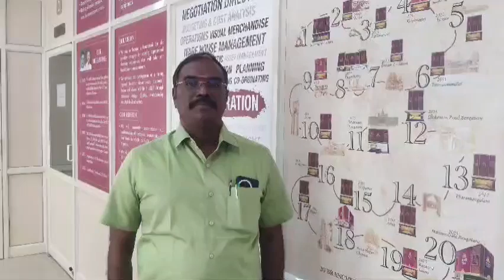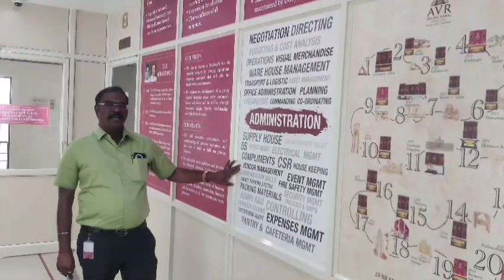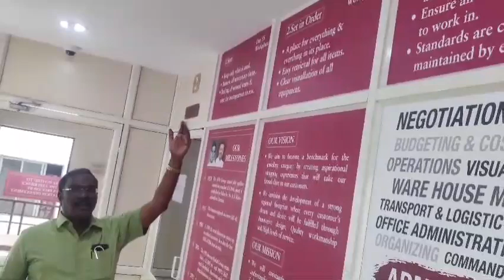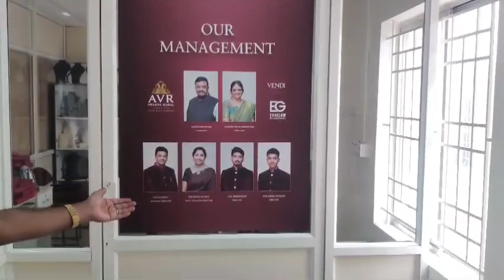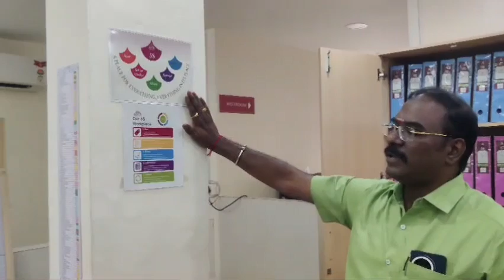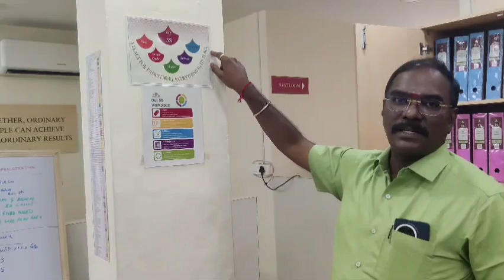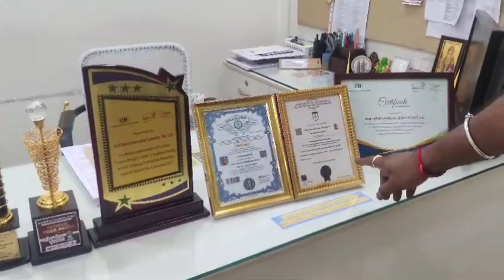WORLD SKILL COUNCIL— 220014 - EFFICIENT MASTER AWARD VIDEO - BUSINESS ADMINISTRATION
Any eligible individual can be Awarded by World Skill Council.
The Awards will be given to the limited persons every year.
It has four types like Efficient Master Award, Intellect Award, Advanced Intellect Award and Great Genius Award. It is given based on various parameters.
Download application and apply.